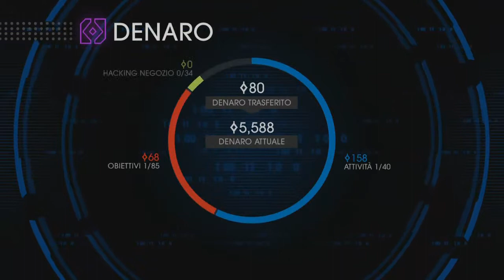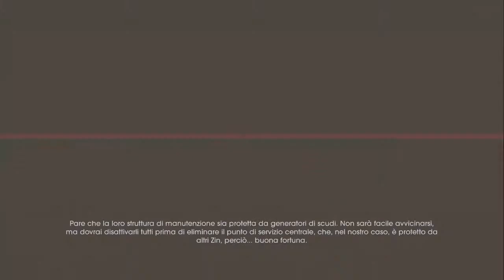♣Saints Row 4♣ #5 - Ric Flair Sfodera Le Sue Mosse Da Wrestler!!!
◄◄◄LEGGETE QUA SOTTO!!!►►►
E come promesso arriva Saints Row 4...allacciate le cinture e tenetevi forte, perchè si prospetta una serie EPICA!!!